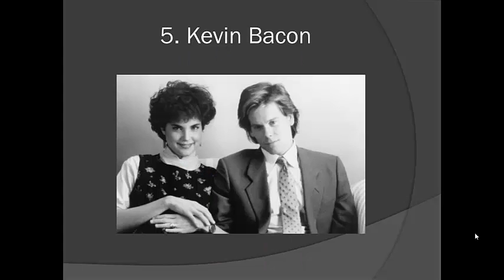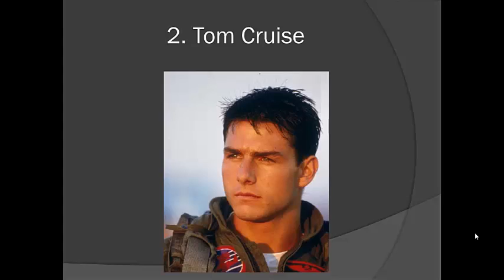Top 10 Sexist Actors in the 80s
sexy actors in the 80s